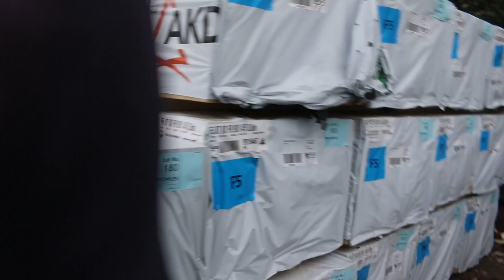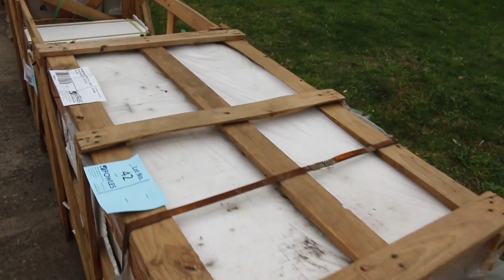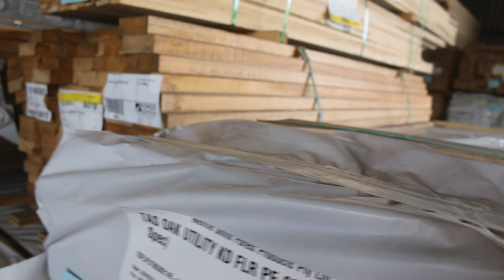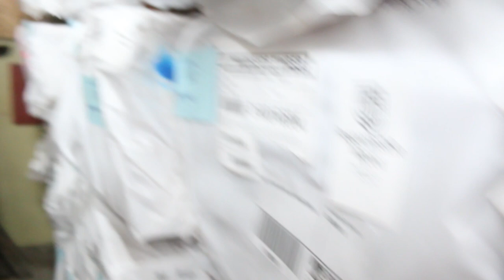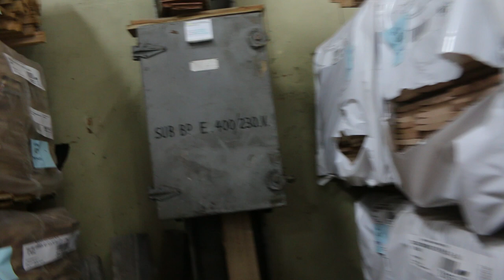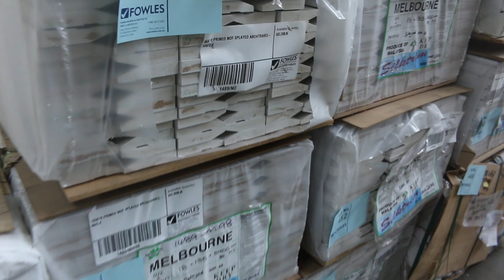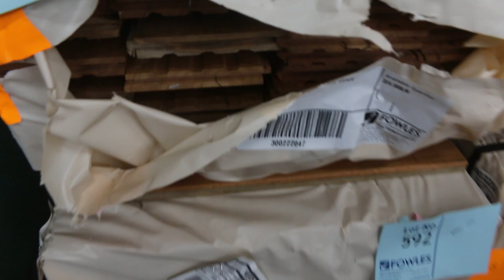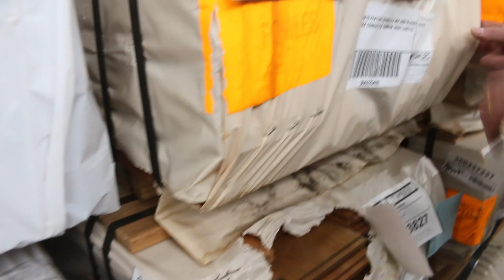Timber Auction 28 July